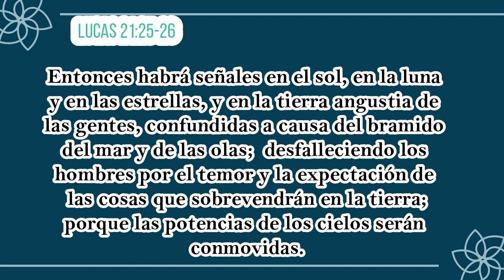eventos finales - Parte 1 Carlos A Camelo